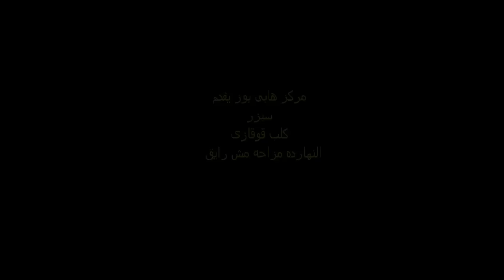Cesar protection training تدريب الكلاب -الكلب سيزر على الحراسة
مركز هابى بوز
يقدم
الكلب سيزر  كلب قوقازى
و غريزة الشراسه الفطريه بهذه السلاله  توضح هنا
لم يتم تدريبه قبل ذلك و هذه ثانى ثانى حصة له خلال البرنامج التدريبى بالمركز
نتمنى لكم مشاهده ممتعه
لمزيد من المعلومات عن برامجنا التدريبيه و العلاجيه و برامج التغذيه المختلفه تبعا للسلاله
لا تتردد فى الاتصال على 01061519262 أو 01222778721

HAPPY PAWS CENTER
PRESENT

,,,, Cesar Caucasian ovcharka  in his protection training
,, testing his Ferocious instinct
in his second session .
for more information about our training programs or physical therapy treatment or nitration
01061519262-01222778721